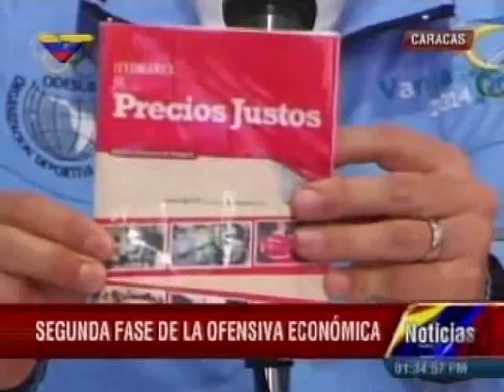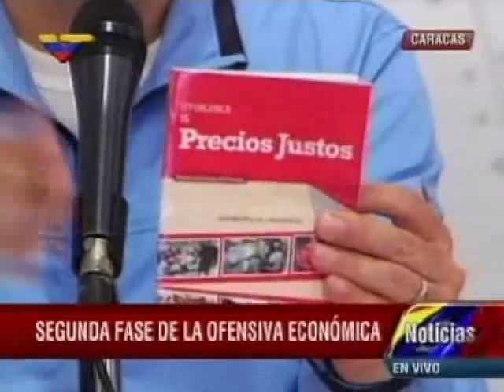Arreaza afirma que se han realizado 3218 inspecciones en el país